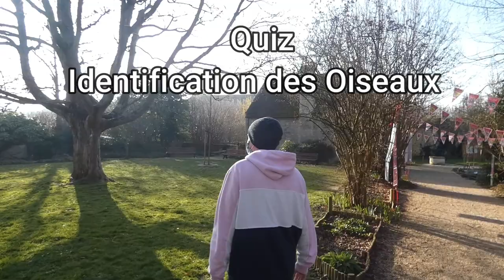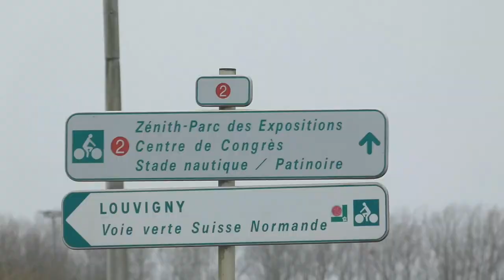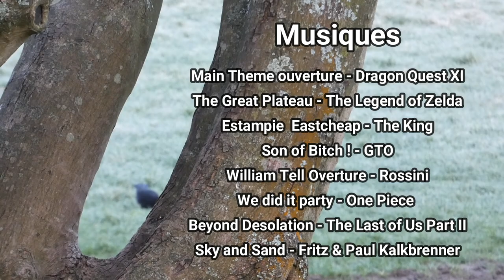QUIZ Identification des Oiseaux #1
Aujourd’hui vidéo un peu différente de d’habitude dans laquelle je vous propose un petit quiz sur l’identification d’oiseaux communs de nos régions. Perso, les oiseaux ont toujours été le taxon dans lequel j’avais de grosses lacunes et j’essaie d’y remédier ! L’objectif de cette vidéo c’est vraiment de vous montrer une ambiance de terrain et de proposer un petit challenge d’identification, même si quelques critères sont annotés de temps en temps ce n’est pas la volonté première de la vidéo. J’ai actuellement plusieurs projets autour des oiseaux qui commencent à se mettre en place. D’ailleurs merci à Nicolas pour les conseils d’un ornithologue avisé ! N'hésitez pas à mettre votre score en commentaire à la fin de la vidéo, sur ce bonne chance 😉